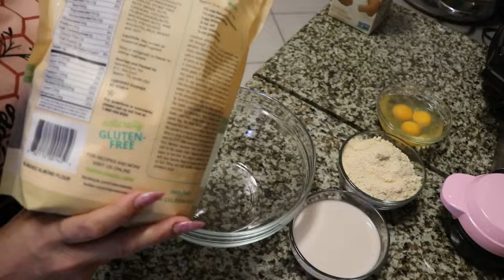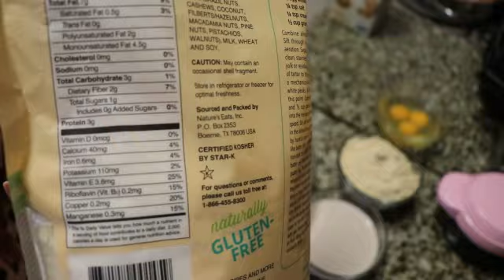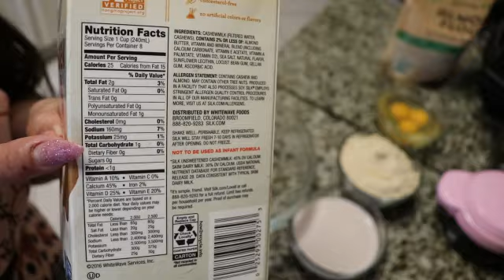Keto Panqueques, Cacao , Dieta Cetogenica para principiantes.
Esto es un canal para aprender juntos variedad de cosas, maquillajes, manualidades, recetas para cocinar, rostro y cuerpo, hogar en general, pinturas y más.

RECETA DE PANQUEQUE
INGREDIENTES:
1 TAZA Y ½ DE HARINA DE ALMENDRAS
3 HUEVOS
1 TAZA DE LECHE CASHEW
1 CDTA. DE CACAO (OMITIR DE NO TENER)
1/2 CDTA. DE BAKING POWDER
SAL, CANELA. NUEZ MOSCDA AL GUSTO
12 PORCIONES= 2.2 CARBS. APROX. SEGÚN MIS INGREDIENTES USADOS (ESTO PUEDE VARIAR SEGÚN INGREDIENTE USADOS).

Aquí encontrarás variedad de cosas utilizadas en los vídeos para tus necesidades y salud.

¡Un gran honor que hoy me veas o leas!

Agradecida con Dios por su inmensa misericordia y por la cantidad de cosas que dejo para nosotros en este mundo.

Cuando ames algo lucha por eso, porque lo que hoy es un sueño mañana puede ser tu realidad.